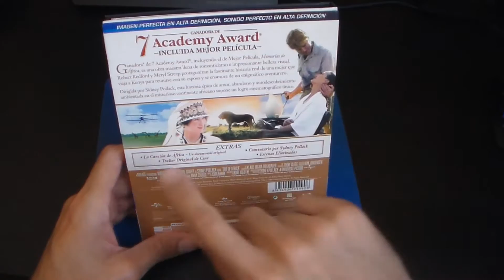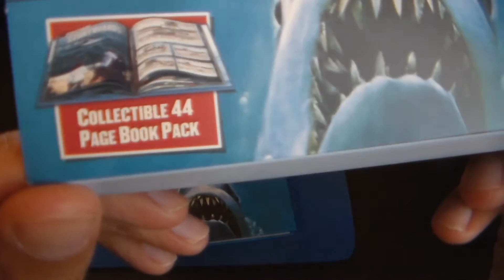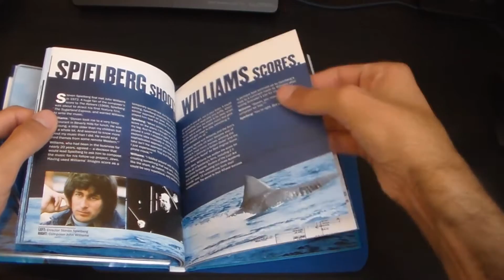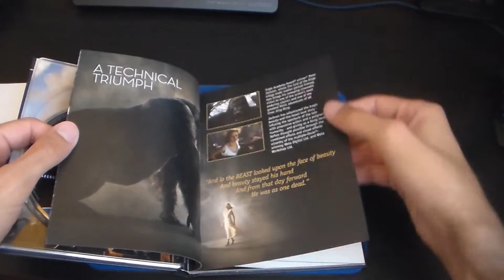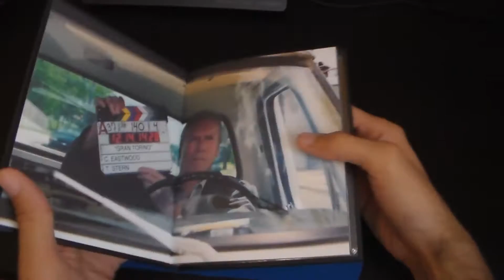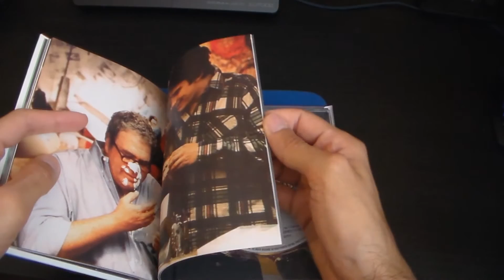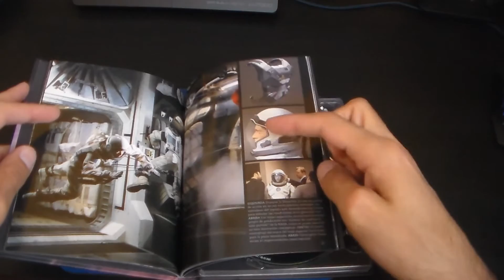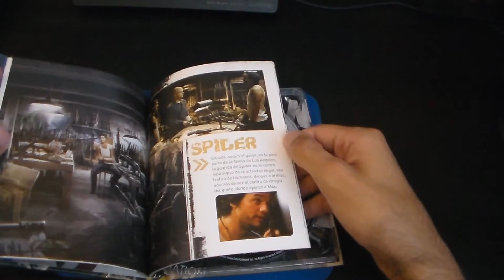Colección de Películas: Blu-Ray Parte 45 [Digibooks 2]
Parte 45: la segunda dedicada a los Digibooks.